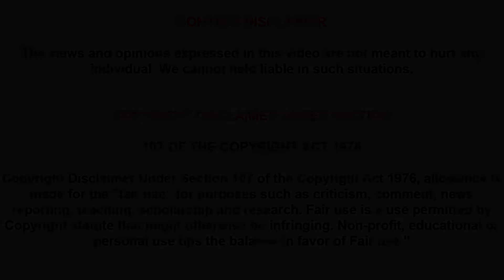NGk Movie Public Review - 2 day Public Opinion NGK | Suriya | Selvaraghavan | sai pallavai